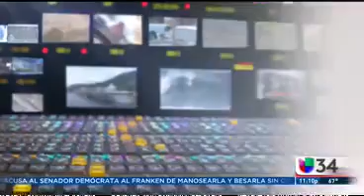Dos niños murieron atropellados en accidente en el que estuvo involucrada patrulla del sheriff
Un vehículo policial chocó en una transitada intersección de Boyle Heights contra otro auto cuando acudía a responder una llamada, impactando a los menores y a su madre. Un tercer vehículo estuvo envuelto en el choque que dejó al menos cinco personas atropelladas.

LOS ÁNGELES, California.- Dos niños fallecieron durante un accidente de tres vehículos en la noche de este jueves cuando una patrulla del Departamento del Sheriff de Los Ángeles se vio involucrada en un choque con otros dos autos, que derivó en el atropellamiento de varias personas en Boyle Heights.

La colisión se registró a las 7:25 pm cerca de la intersección de la calle South Indiana y el bulevar Whittier, frente a una sucursal del banco Wells Fargo.

Un vehículo policial chocó contra otro auto cuando acudía a responder una llamada que reportaba disparos, impactando a dos niños, de 7 y 9 años, quienes iban caminando con su mamá.

Uno de ellos murió en la escena y el otro en el hospital. La madre se encuentra en estado crítico.

El segundo auto involucrado en el accidente golpeó a un tercer carro, lo que provocó el atropellamiento de más personas. Un total de ocho heridos fueros trasladados a hospitales locales, incluyendo dos agentes de policia.

Los conductores de los otros dos vehículos permanecieron en la escena y no sufrieron heridas.

De acuerdo con voceros de la Policía, de los hospitalizados cinco solo tienen lesiones leves.
Las autoridades se encuentran investigando lo sucedido y no han determinado aún la responsabilidad de los coductores en el choque múltiple.

Este accidente ocurre una semana después de que un automovilista que manejaba con exceso de velocidad chocacara contra un puesto de tacos y matara a la niña Elektra Yépez, de 11 años.

Si ha sufrido la pérdida de un miembro de la familia debido a las acciones imprudentes o negligentes de otros. Póngase en contacto con nuestra firma de abogados al 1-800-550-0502 para una consulta gratis.